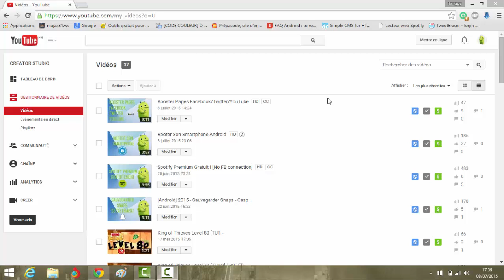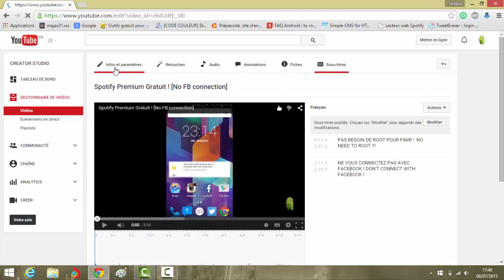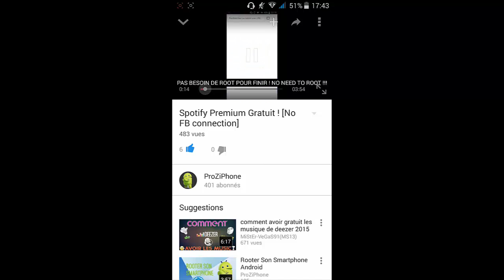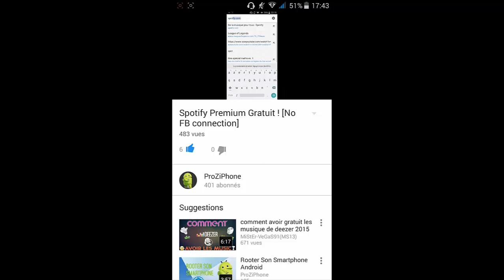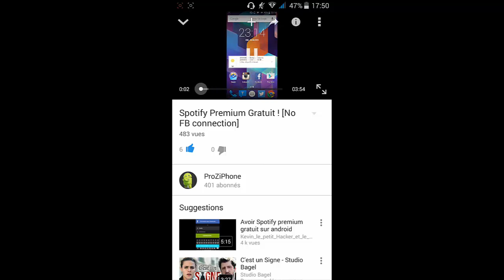[Android/iOS] Annotations YouTube Mobile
Hello tout le monde, aujourd'hui je vous présente comment intégrer des annotations sur les téléphones mobiles, que ce soit sur Android ou iOS grâce aux sous-titres et aux fiches.